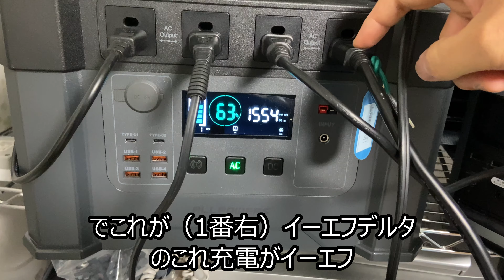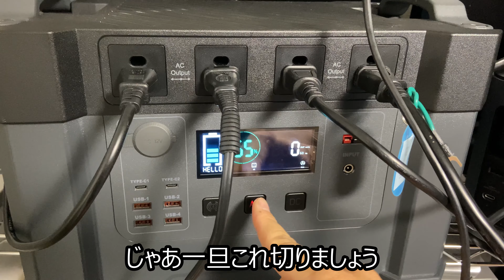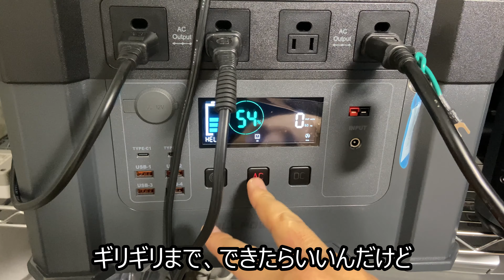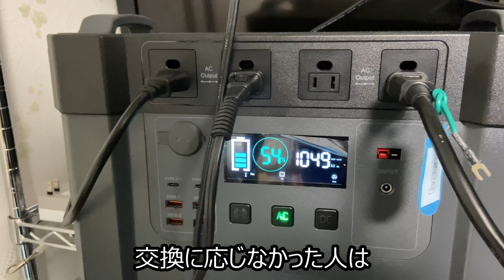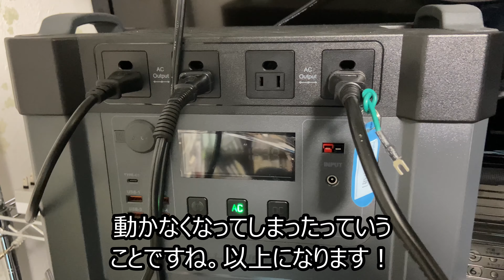ポータブルバッテリーモンスターXやっぱりサージの数値が知りたい２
MAKUAKEで炎上したポータブル電源、モンスターX。交換させられた初期モデルはエアコンに接続してエアコンを動かせたたが、改良型？はエアコンに接続するとオーバーロードで動かない。
なのでEFDELTAやRIVER500なども用いて実験してみた回

サージだけで示すと
①モンスターX　→　3300W
②EFDELTA　→　3100W
③RIVER500　→　1000W

モンスターXの製造元おALLPOWERSに確認すると、原因はサージだと返答がありました。
初期と改良型では、自動保護装置に相違があるらしく、自分の見解ではセンサー過敏じゃないかと思うのですが。